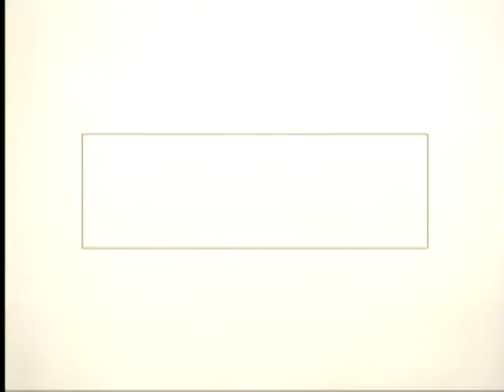TCM 1933 Best Picture and Director 4of4 The Story of G.I. Joe (Intro)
Broadcast Tuesday Feb 4 2014.